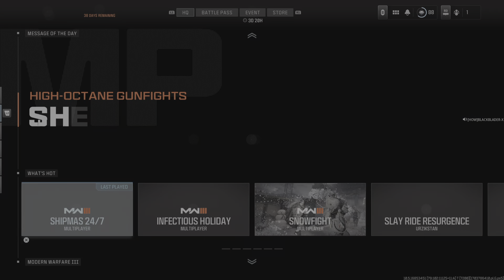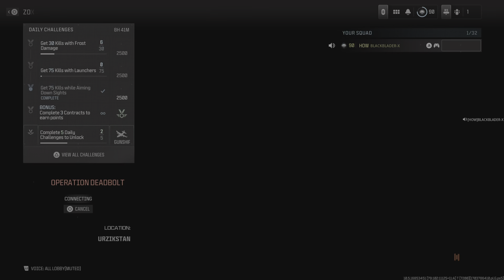Call of Duty_20231230121944